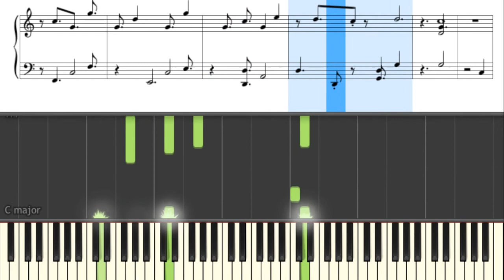Emily Scholz - Other Side of the Screen (Sheet Music)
At least!
Honestly I have soo much difficulty just to make this video, well not this video in particular, but more to the making of the MIDI files and the music sheet.
I'm not the person who can read the sheet music well, so.. in the limit of my ability, I present you: The MIDI and the Sheet Music of Emily Scholz - Other Side of the Screen!
XD

Anyway, thanks for Kaori Miyazono for suggesting this!
-- also sorry for the sound quality, I just realized after I uploaded it. There might be some mistakes in my part "_ _)

Also thanks to Markiplier and Emily, check out their channels here! :D